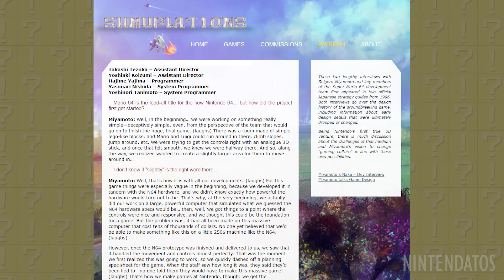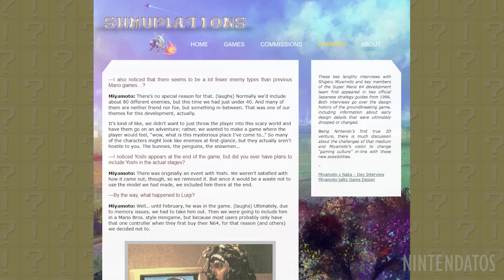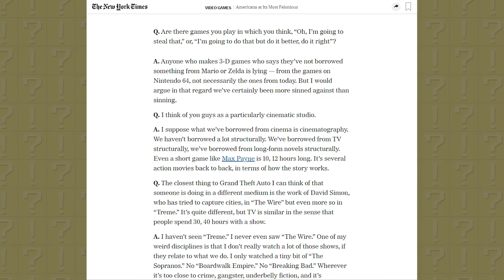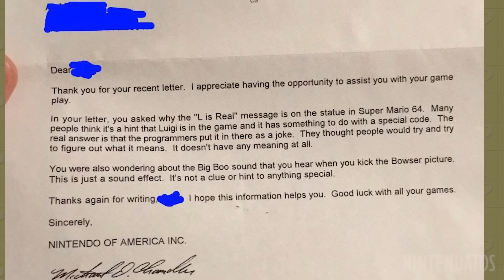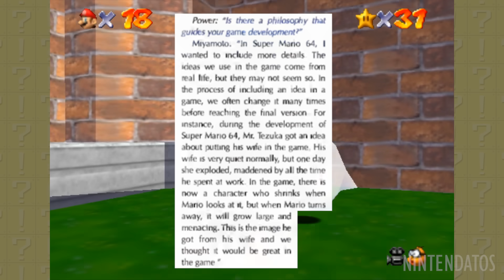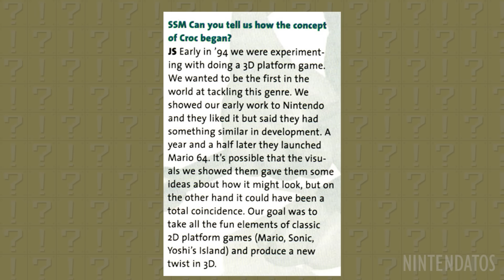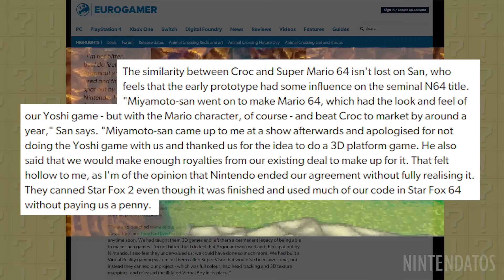Curiosidades de Super Mario 64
Descubre todas las curiosidades, secretos, historia del desarrollo y diferencias regionales de Super Mario 64.

🌟 ¡Únete al Club Nintendatos!